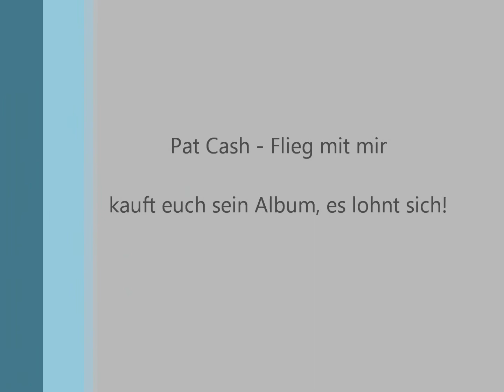Pat Cash - Flieg Mit Mir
kauft euch sein Album "Nicht von schlechten Eltern"